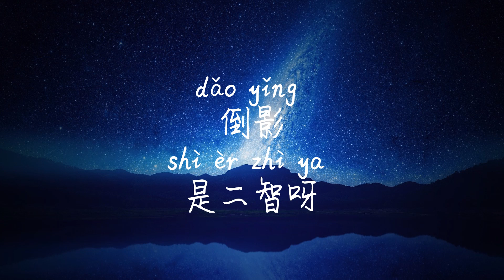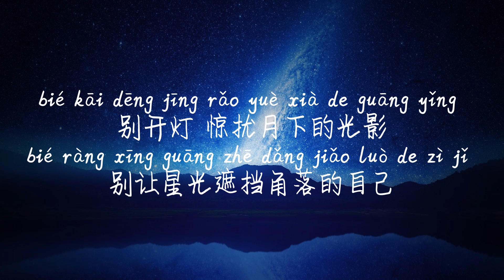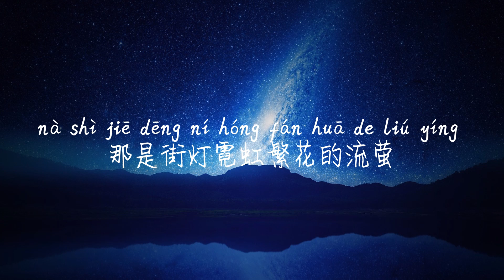【倒影-是二智呀】DAO YING-SHI ER ZHI YA /TIKTOK,抖音,틱톡/Pinyin Lyrics, 拼音歌词, 병음가사/No AD, 无广告, 광고없음